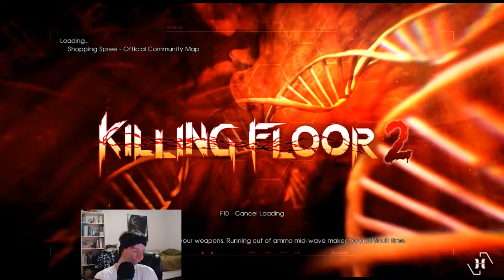Twisted Christmas Shopping Spree! | Killing Floor 2 Pt. 2 of Pt. 3 w/DarkScarecrow22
My Killing Floor 2 Collab with DarkScarecrow22 helping me out with the seasonal achievements during the Twisted Christmas Season's Beatings event continues! As we go through Shopping Spree on Weekly mode Tiny Terror for the seasonal achievement once again, We had a lot of funny yet fun moments, until things started to happen for the worst.